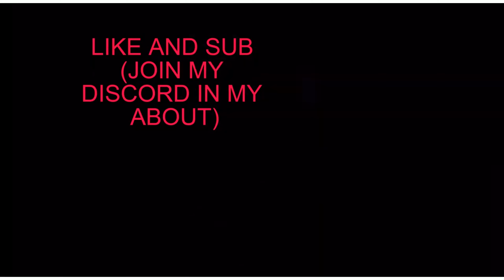Breacher random and funny moments